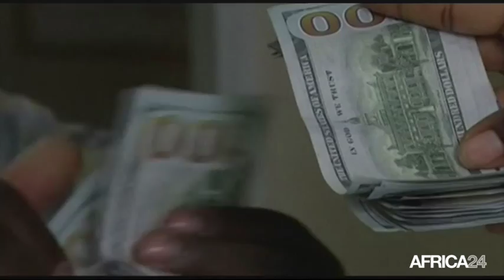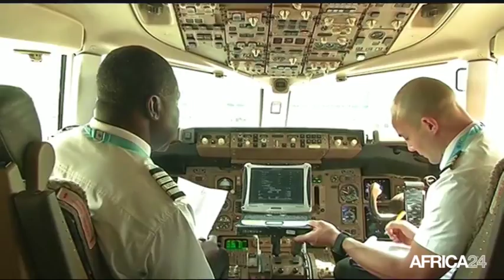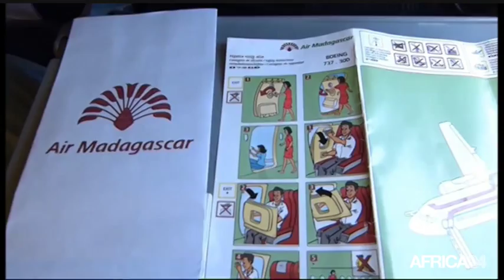Le Journal du samedi 11 juillet - 14h GMT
Tchad, Renforcement des mesures de sécurité. Nigeria, Flambée des prix des denrées alimentaires. Madagascar, Remaniement du conseil d'administration d'Air Madagascar. Tchad, Renforcement des mesures de sécurité.